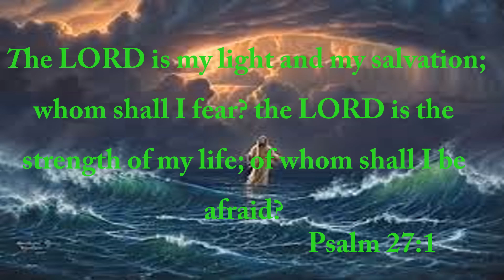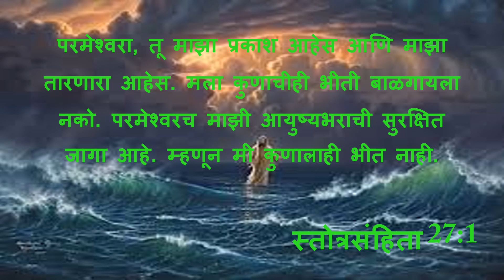Today's Manna 28/11/2021